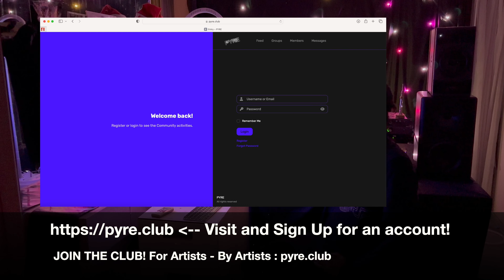pyre.club : OUR SOCIAL MEDIA PLATFORM IS OPEN!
pyre.club

We offer mixing, mastering, lessons, ghost producing, video editing, graphic design and more!

You can now show your support to us through there and get access to behind the scenes videos and more!

@DonVutchMusic on All Platforms

PYRE RECORDS is now on Beatport!

Stream "SMACK" by R3COIL on Beatport!

God bless all whom are watching, wherever that may be...